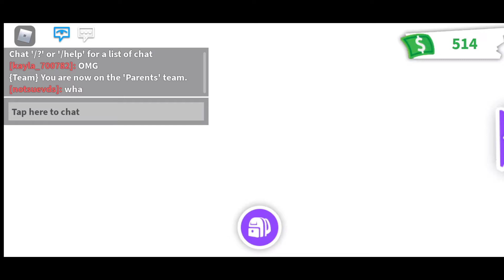Count Down For *Adopt Me* WDC Update | Michelle 'z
Dot Forgot To Follow Me In My Other Socials!